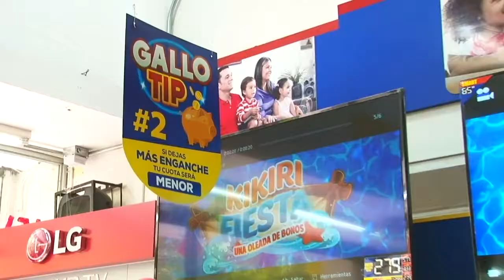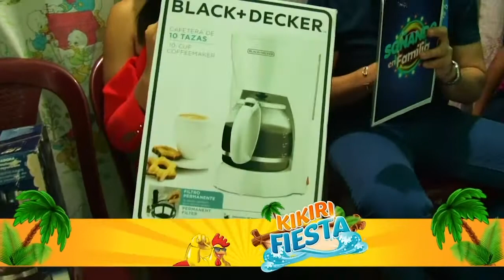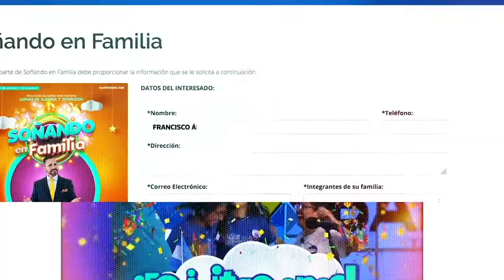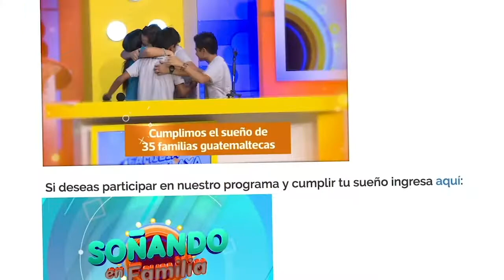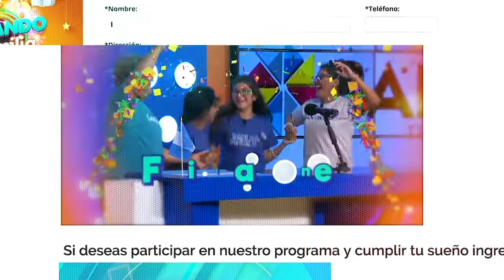2019 Semana 4, Jueves - Fam. Corado vs. Fam. Juárez García